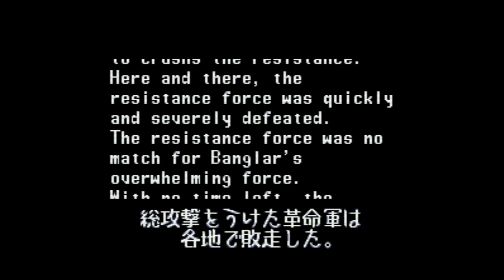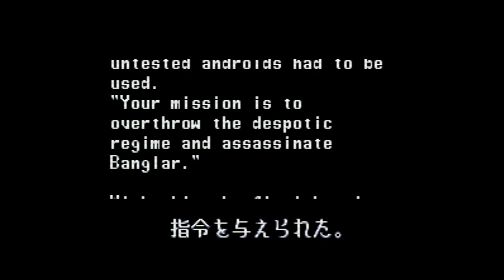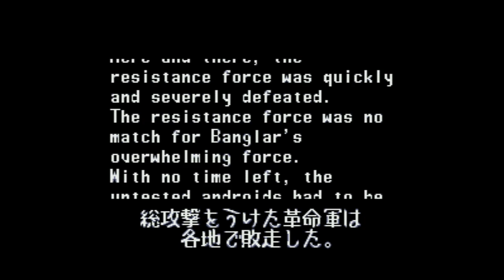Ninja Warriors Again, The - Super Nintendo Entertainment System - Intro & Title Screen